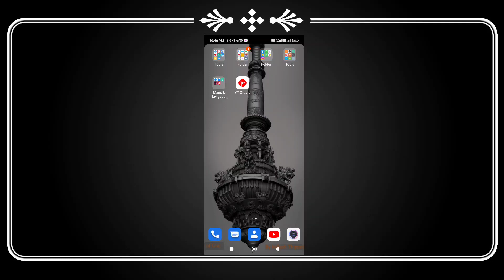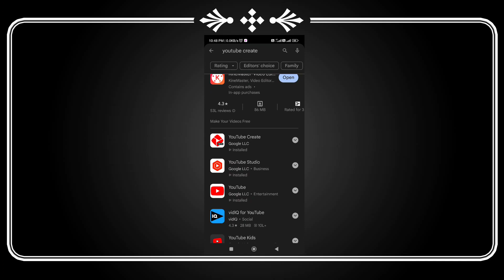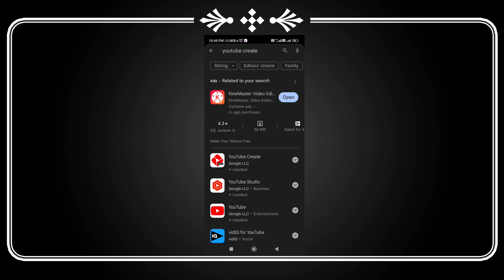how to edit video for youtube|| video ko edit kon se app se karein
Hi

how to edit my youtube video.
youtube ke liye video kaise edit karein.
youtube ke liye video kaise edit karein mobile se.